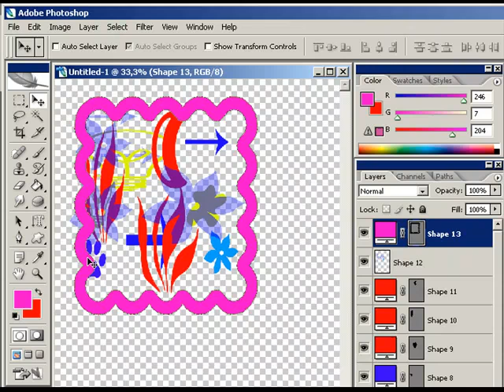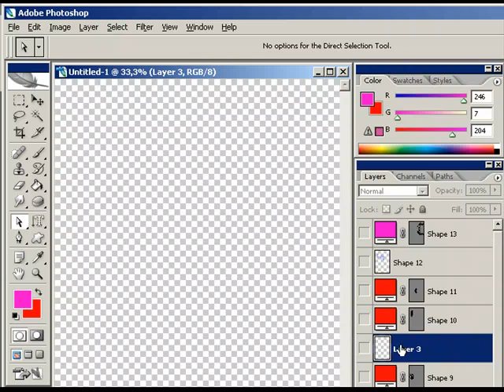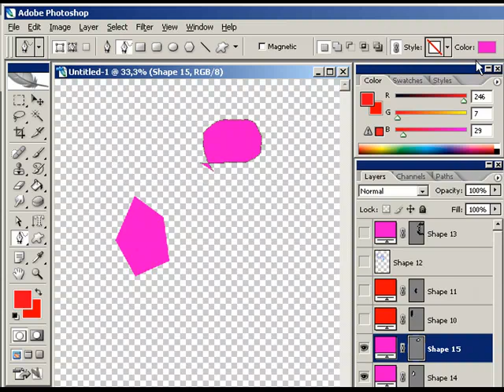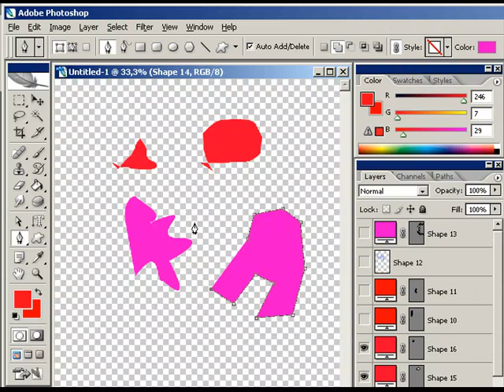herramienta de pluma y seleccion de trazo